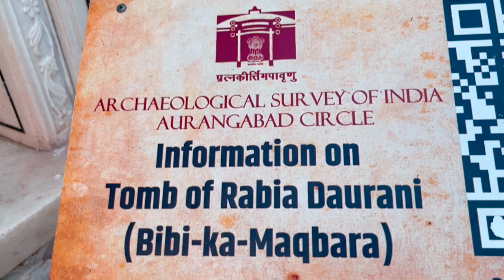మిని తాజ్ మహల్ ఔరంగాబాద్|మీరు చూసేది అసలు Taj Mahal కాదు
mini taj Mahal Aurangabad..